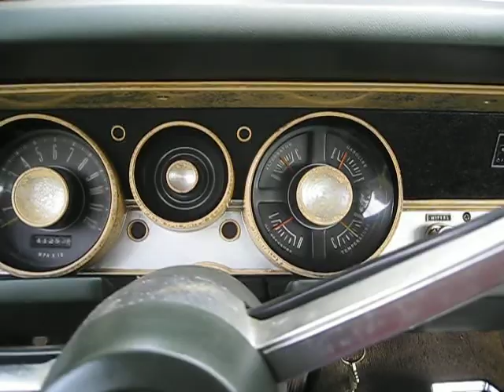2013 10 Oct 68 Barracuda 001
68 Barracuda, October 2013